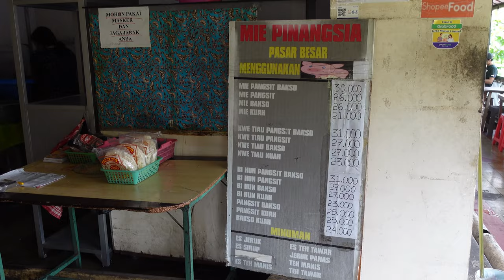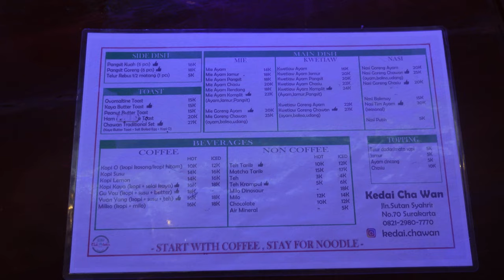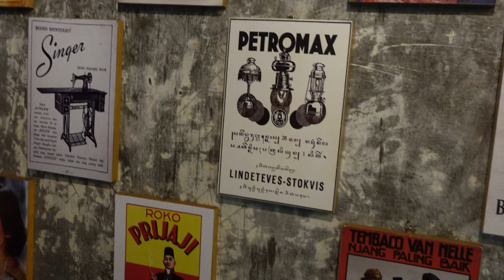VLOG #52: Kenapa WAJIB Ke Pasar Gede Saat di Solo & Es Dawet Enak Banget!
Kemarin ini ada kesempatan untuk jalan-jalan kulineran di kota Solo.
Senang banget bisa cobain Bakmi Pinangsia dan Es Dawet yang semuanya berlokasi di Pasar Gede, Solo. Kalau kalian jalan-jalan ke Solo, wajib banget sih jalan-jalan ke daerah Pasar Gede karena banyak banget makanannya dan juga jajanannya.